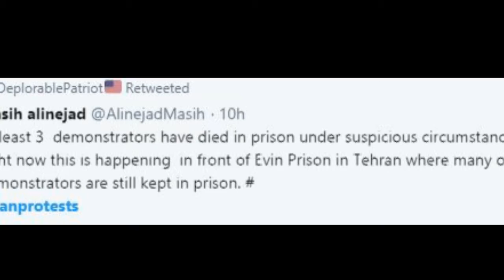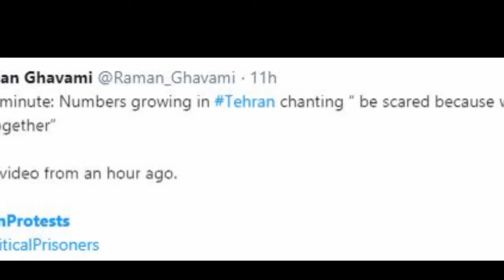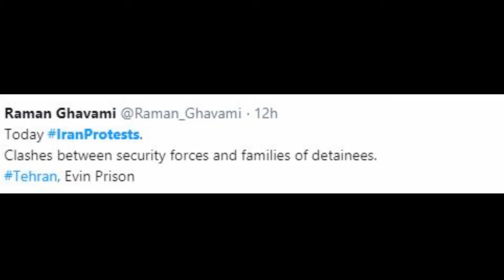Evin Prison Is Besieged By Iranian Protesters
Iran's notorious Evin Prison was besieged by a combined group of Dervishes and Iranian protesters a few days ago. The Evin Prison protesters demanded the Iranian government release political prisoners that had been held inside the prison for weeks in some cases.

What follows is raw footage from outside Evin Prison gleaned from various sources on social media.